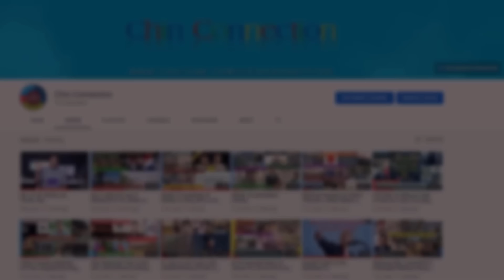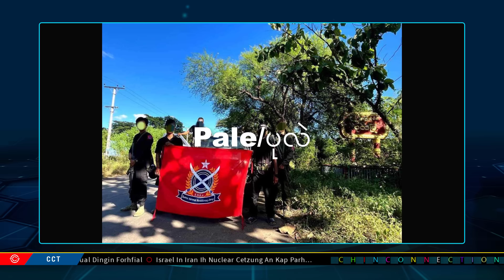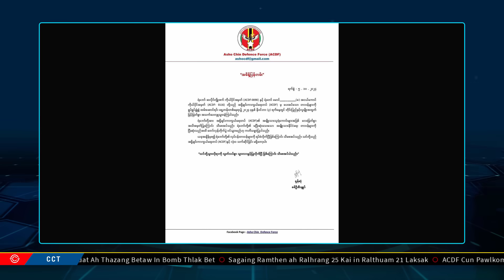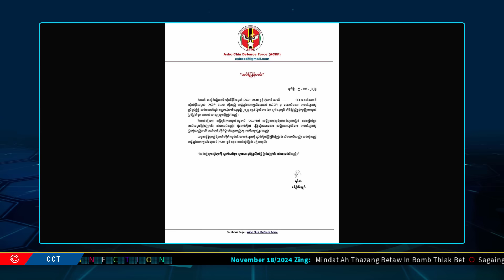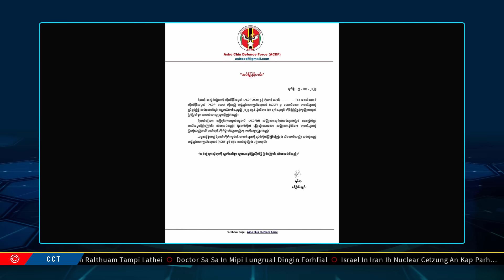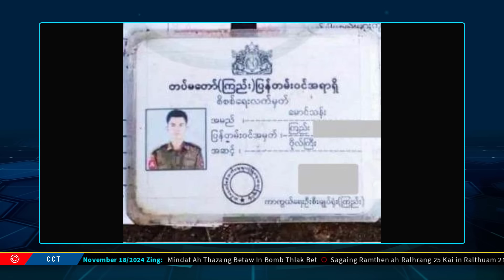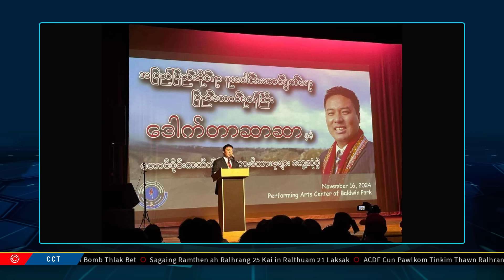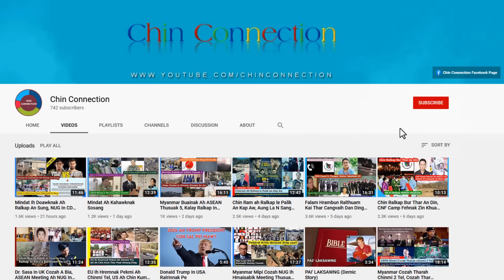November 18 Zing: Israel In Iran Nuclear Cetzung An Kap Parh, Mindat ah Ralhrang Thazang Bet aw In..